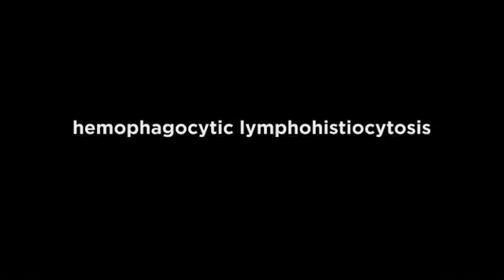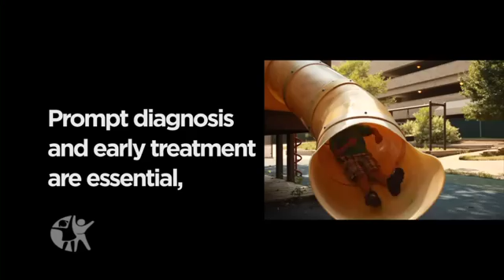What is HLH (hemophagocytic lymphohistiocytosis)?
HLH is a rare, cancer-like disorder in which both histiocytes and lymphocytes start to proliferate and attack body tissues or organs. It can be an inherited condition, or it can occur as a result of immunosuppression (as in organ transplants) or infection.

Most patients are young children.

Treatment is by chemotherapy, and in some cases bone marrow transplantation.

HLH is challenging to diagnose because the initial symptoms mimic common infections. Prompt diagnosis and early treatment are essential, as the median survival of patients with untreated familial HLH is just two months.

Many children die before being accurately diagnosed.

We have made significant progress in understanding the causes of HLH and in developing life-saving therapies, but much work remains.